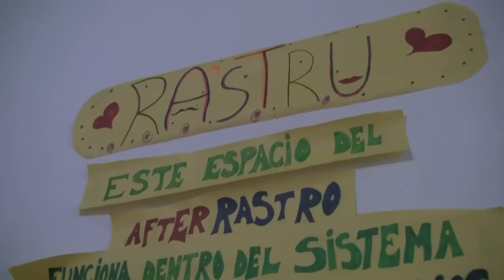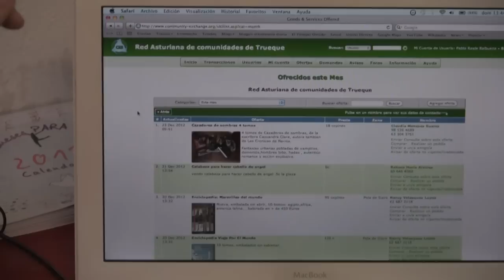afterRastro 23 12 2012